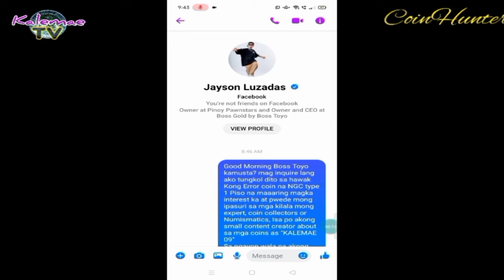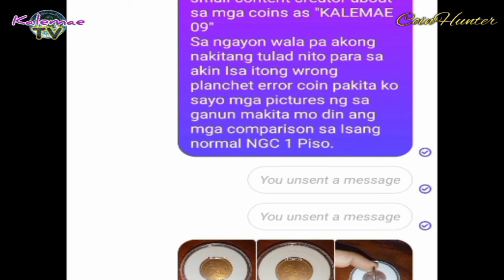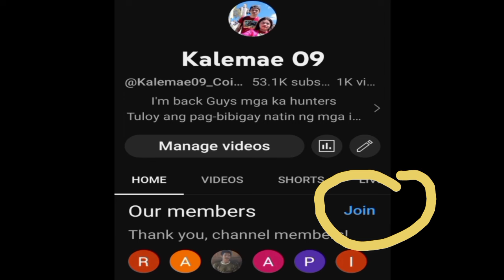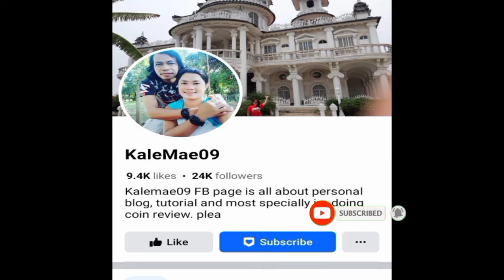Rare 1 Piso NGC error coin Kay Boss Toyo sa Pinoy Pawnstar